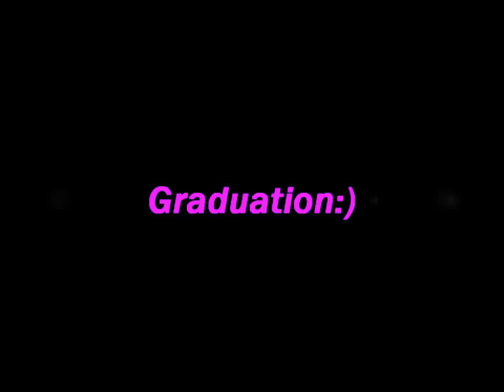Asians, Graduating and Stripper College?!?!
I graduated!! Yay! Summer's finally here:)

Song:
Pikachu Techno Remix